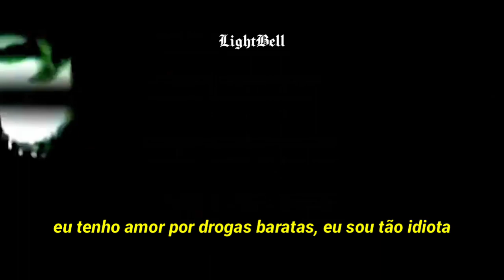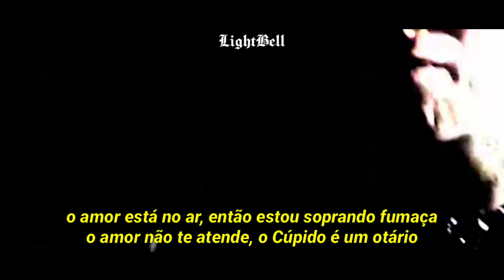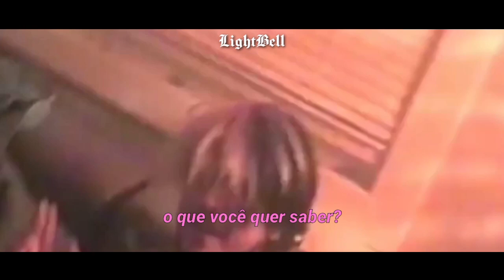Jaxxon D. Silva ft. Lil Peep - Poor Thing | Legendado